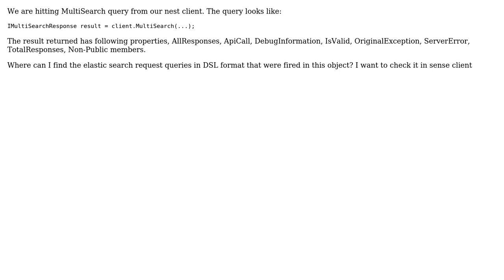elastic search nest version 5.x: how to extract elastic query from nest query? (2 Solutions!!)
elastic search nest version 5.x: how to extract elastic query from nest query?

With thanks & praise to God, and with thanks to the many people who have made this project possible! | Content (except music & images) licensed under CC BY-SA | Music | Images & others | With thanks to user Sahil Sharma user Ruben Vardanyan and the Stack Exchange Network Trademarks are property of their respective owners. You are responsible for your own actions.